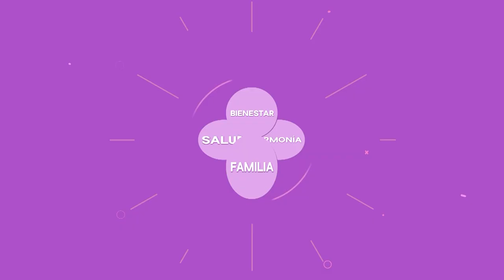Los Tres Reyes Magos - Ps. Juan Bonilla